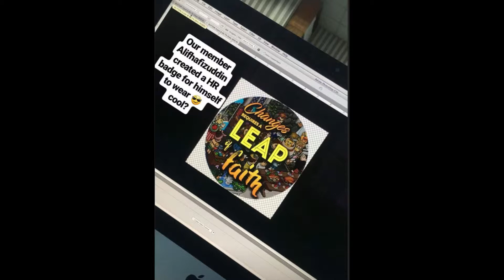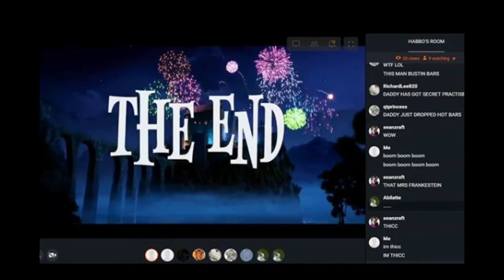Habbo Royale 2015 - 2018 moments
All songs and music used are not in affliction with our organisation whatsoever, and they all belong to their respective origins.

Edited by Mich